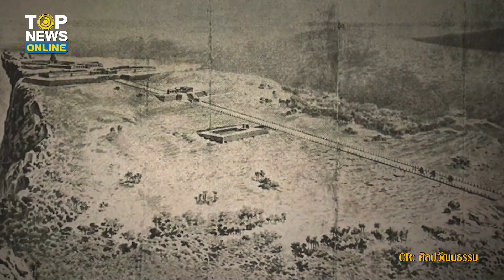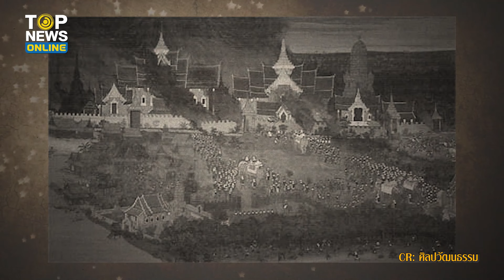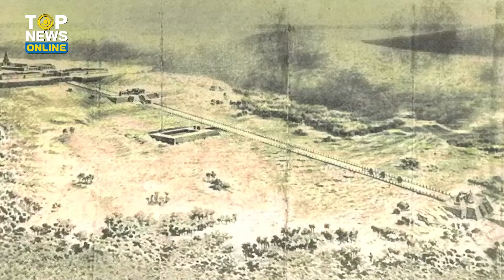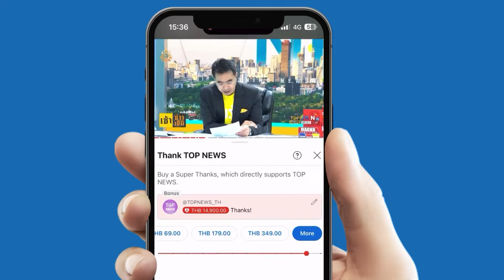ประเทศไทยไม่เคยหวงวัฒนธรรมของตน "กัมพูชา" เอาไปต่อยอดได้ แต่อย่ามาเคลม | EVERGREEN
นี่อาจจะเป็นสาเหตุที่ชาวกัมพูชา (บางส่วน) ชอบแอบอ้างเอาวัฒนธรรมไทยไปใช้ ? แต่ขอให้รู้ไว้ ประเทศไทยไม่เคยหวงวัฒนธรรมของตน